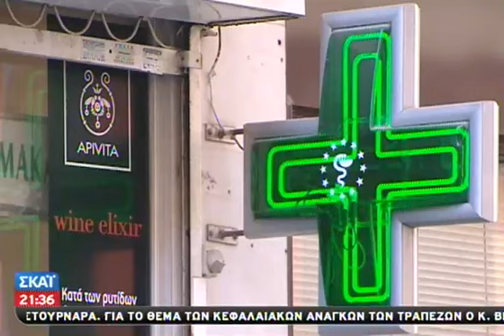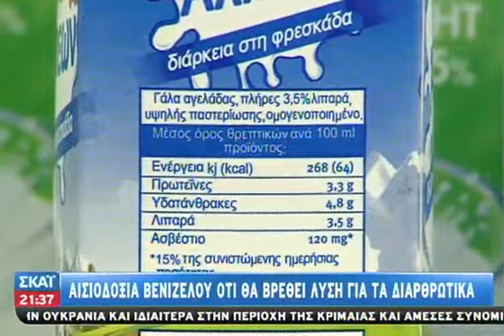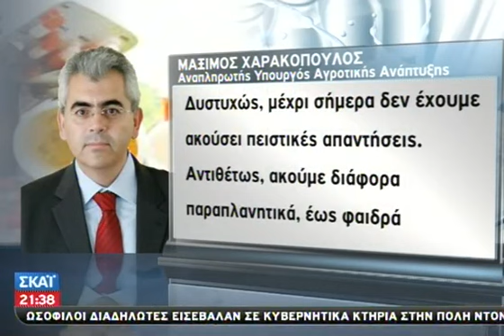Αισιοδοξία Βενιζέλου ότι θα βρεθεί λύση - 05/03/2014